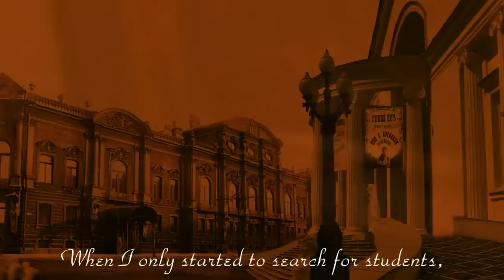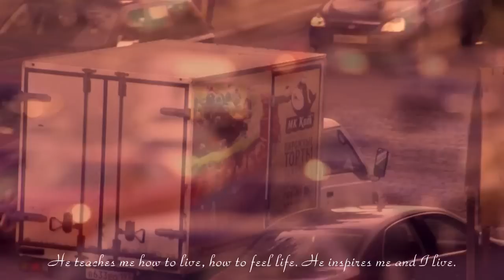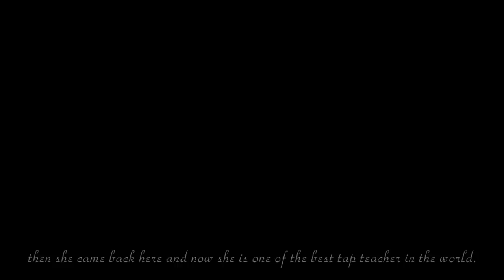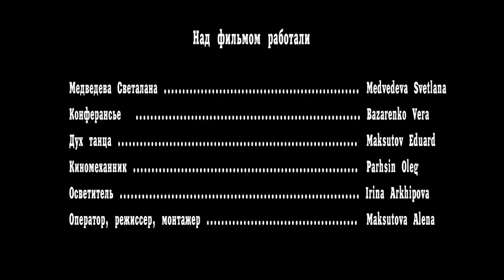Svetlana Medvedeva - Russia